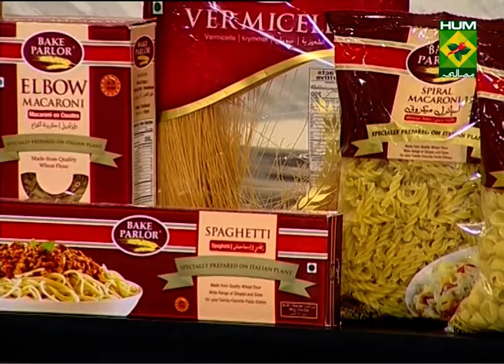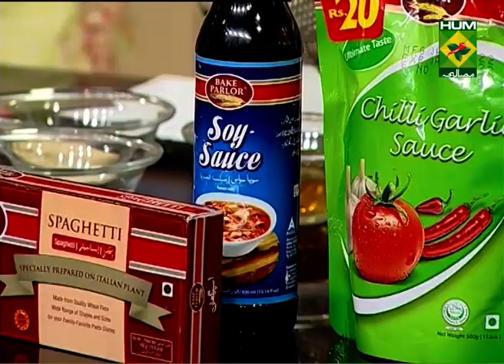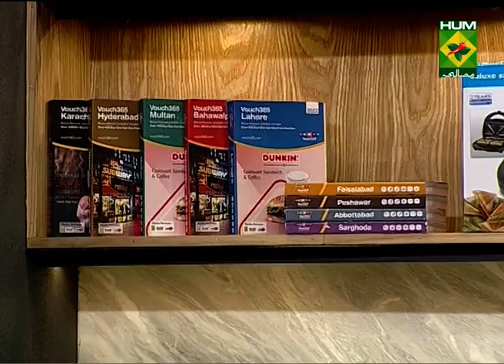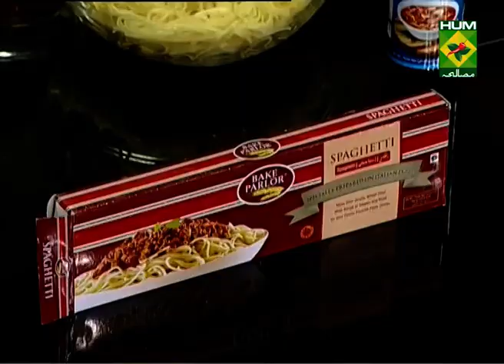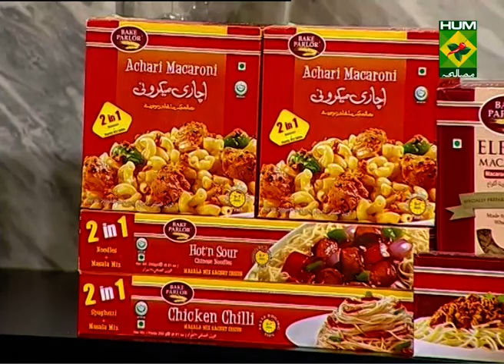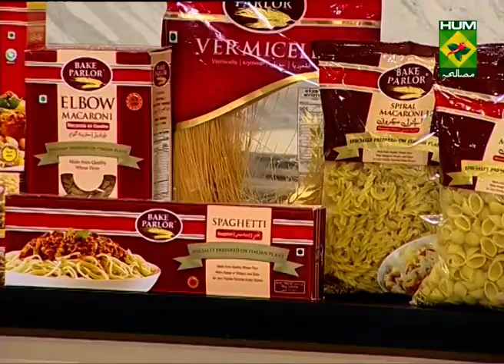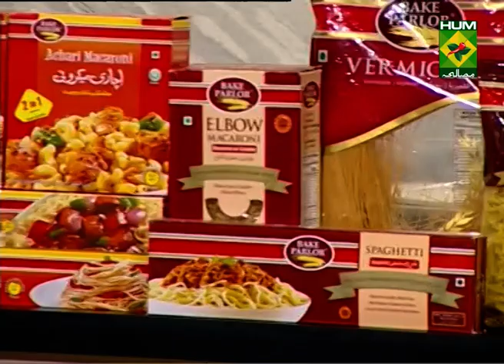Fish On Sesame Noodles Complete Recipe | Food Diaries | Zarnak Sidhwa | 24 Feb 2022 | Desi Food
Who doesn't love Fish On Sesame Salad. Make this Fish On Sesame Noodles at home and you'll love it.

 to watch this Masala TV video to learn how to make Fish On Sesame Noodles and Lasagna Roll-ups Recipe.

This show of Food Diaries with Zarnak Sidhwa aired on 24 Feb 2022.

Fish On Sesame Noodles

Ingredients:
  Noodles    150g
Toasted sesame seeds   1 tbsp
Rice vinegar    1 tsp
Spinach leaves   200 grams
 Fish fillets   2
Toasted sesame seeds   Few
Method:
Grind the sesame seeds, add in the soya sauce, oil, 1 tbsp of water and a splash of rice vinegar, to make a creamy dressing, season and set aside.
Blanch the spinach leaves in hot water and immediately put in a bowl of cold water. Mix the noodleswith the sesame dressing and a splash of water and toss well to heat through. Add spinach, mix and set aside.
Heat the oil cook fish till crispy and done. Divide the noodles between bowls and place the fish on top. Scatter over the toasted sesame seeds and serve.

Lasagna Roll-ups

Ingredients
Uncooked Lasagna Noodles   12
Eggs (lightly beaten)    2
Ricotta Cheese    2-1/2 cups
Shredded Mozzarella Cheese   2-1/2 cups
Grated Parmesan Cheese   1/2 cup
Frozen Chopped Spinach   1 package
Ground Nutmeg    1/4 tsp
Meatless Spaghetti Sauce  1 jar
Method
Cook lasagna noodles according to package directions; drain. Meanwhile, in a large bowl, combine the eggs, cheeses, spinach, salt, pepper and nutmeg. Spread 1/3 cup cheese mixture over each noodle; carefully roll up.
2.  Pour 1 cup spaghetti sauce into an ungreased 13-in. x 9-in. baking dish. Place roll-ups seam side down over sauce. Top with remaining sauce. Bake, uncovered, at 375° for 20-25 minutes or until heated through.
Pasta Sauce
Ingredients :
Red Chilies Crushed 1 tbsp
Tomato Puree or Paste 1 cup
Ketchup   2 tbsp
Method:
Heat oil, add onion, sauté add garlic, salt, oregano, sugar, red chillies crushed and a little water, add ketchup and tomato puree and let cook till thick. Use as pizza sauce or pasta sauce.